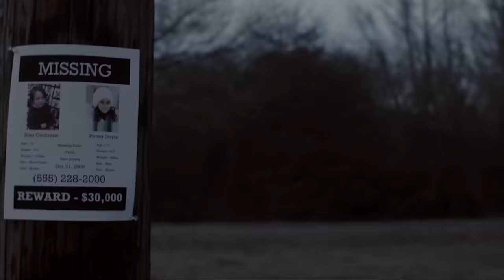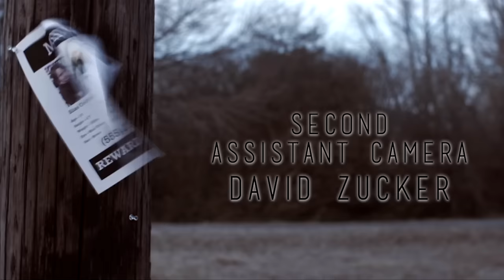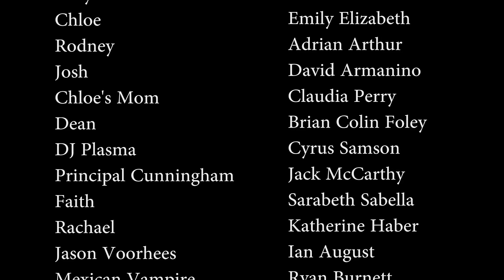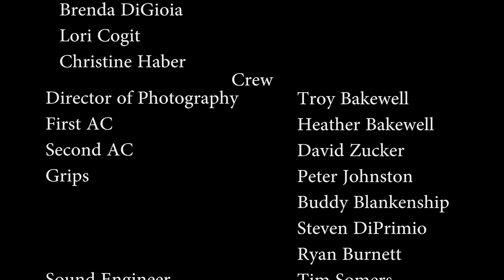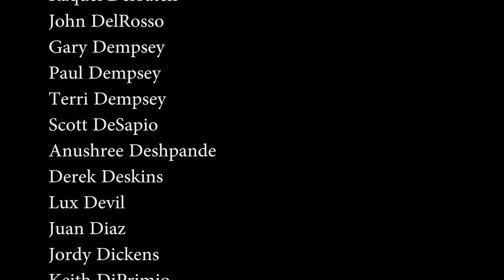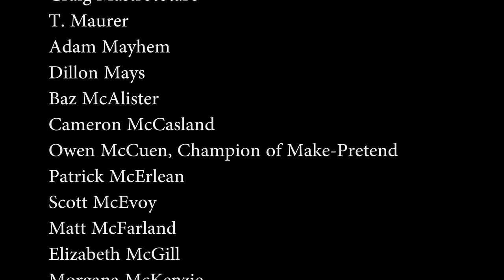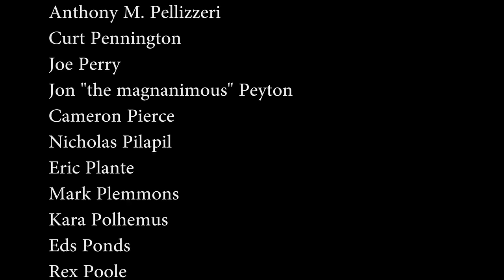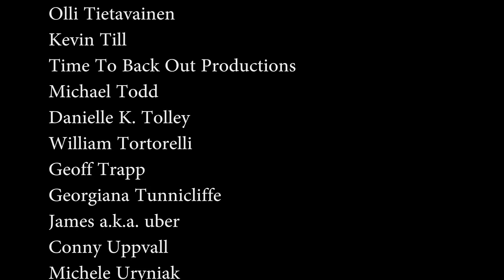Carver | Teenage Horror Slasher | Full Movie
A group of teenagers are haunted by a despicable act they committed when they were younger.

Stars: Lea Davis, Mark Ryan Anderson, Alex Tordi, Adrian Arthur, Emily Elizabeth Czerniakowski
Written, Directed by Emily DiPrimio